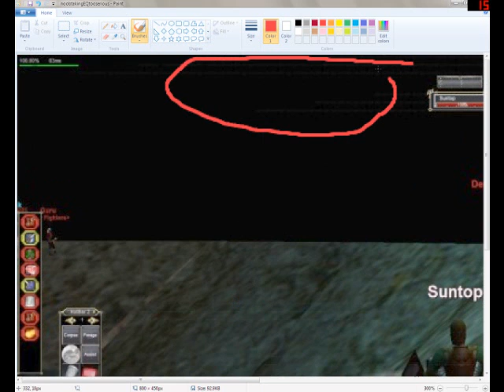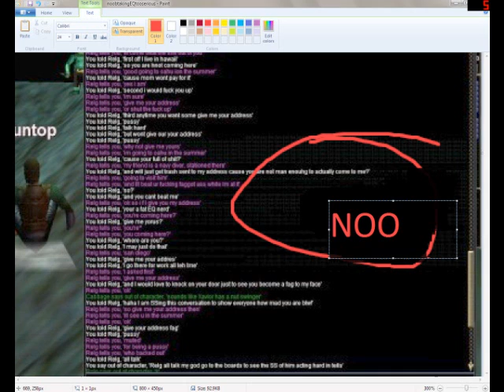knit hacking proof?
knit being dumb